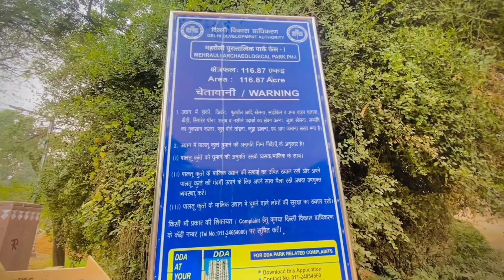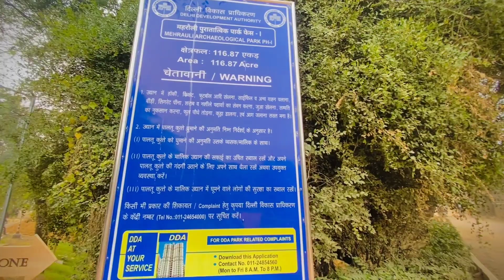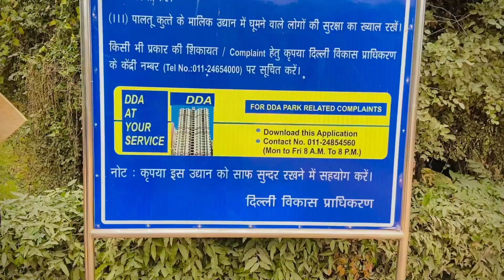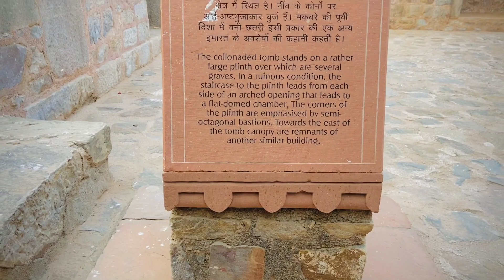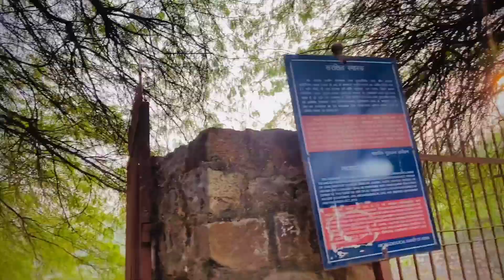जमाली कमाली मस्जिद 🕌 Jamali Kamali Mosque Mehrauli in Delhi 📍✨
zarur krlena mere channel pr apko behteen se behtreen vlog dekhne ko milte rhte hai😌🤞